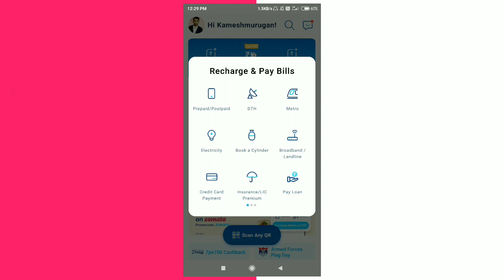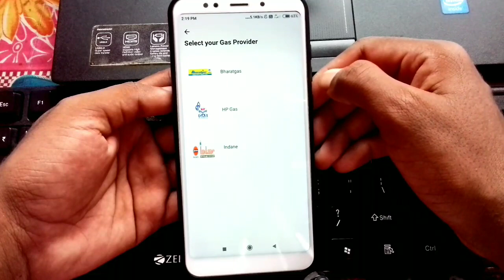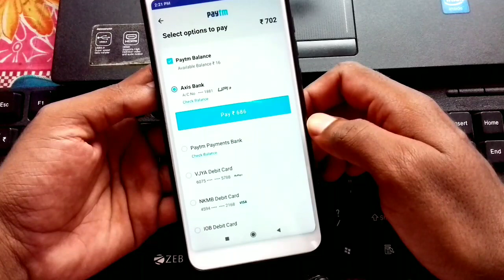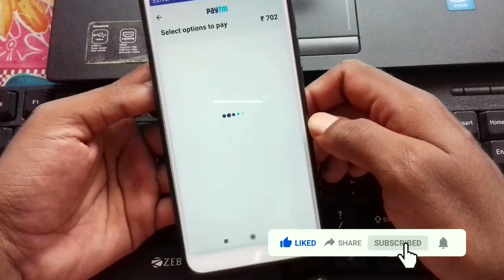கேஸ் சிலிண்டருக்கு நாளை முதல் ரூபாய் 500 அதிரடி தள்ளுபடி அறிவிப்பு மக்கள் மகிழ்ச்சி உடனே முந்துங்கள்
internet_cafe intetnetcafe_tamil கேஸ் சிலிண்டருக்கு நாளை முதல் ரூபாய் 500 அதிரடி தள்ளுபடி அறிவிப்பு மக்கள் மகிழ்ச்சி உடனே முந்துங்கள்.

சமையல் எரிவாயுவை Paytm மூலம் புக்கிங் செய்பவர்களுக்கு 500 ரூபாய் அதிரடி தள்ளுபடி அறிவிப்பு

        _____Follow Us____

NOT Allowed.

Regards,
Kamesh Murugan.,